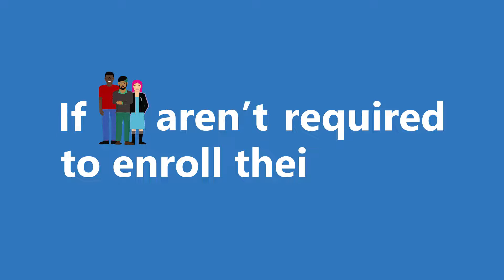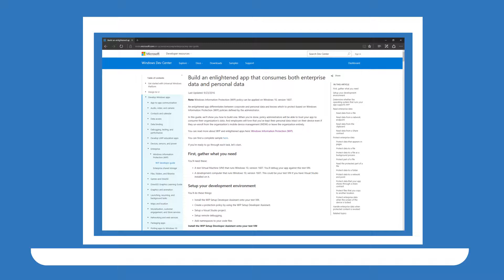Securing Enterprise Data with Windows Information Protection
Learn about Windows Information Protection. It's a new security feature in Windows 10, and this video will show you how administrators use it to protect organizational data on devices.

Also learn how to modify your app so that it respects Windows Information Protection data policies while keeping the users personal information safe from encryption.